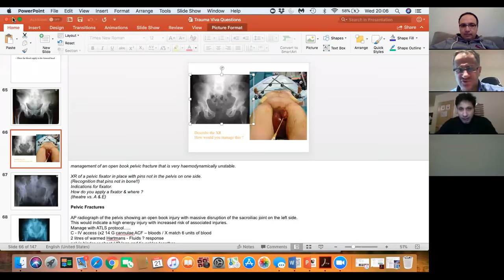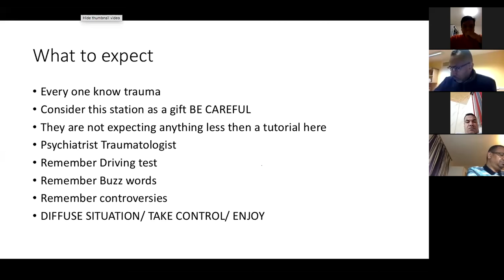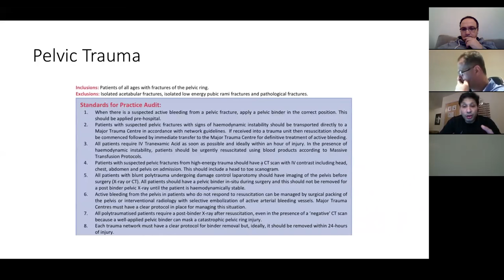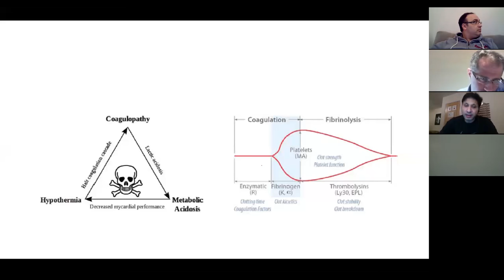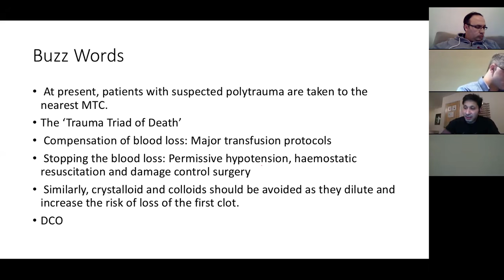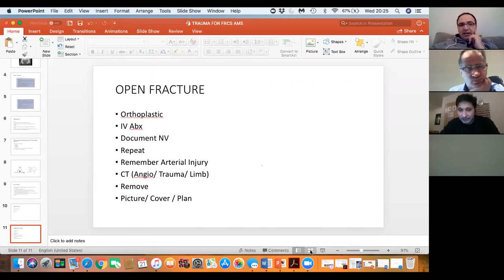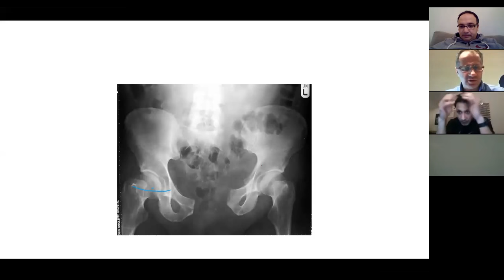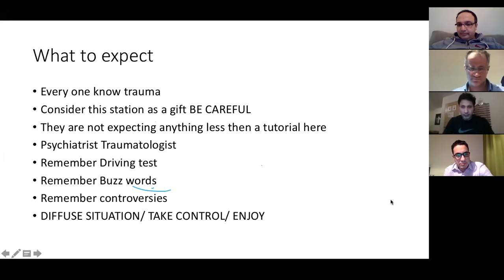Major trauma | ATLS | Polytrauma | CRASH Trial | Open Fractures | BOAST Guideline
Athar Siddiqi
- The presentation is about trauma and the importance of being knowledgeable in the field.
- The speaker emphasizes the need to understand the examiner's expectations and adapt accordingly.
- Guidelines for pelvic trauma and the use of pelvic binders are discussed.
- The importance of knowing about the Crash 1 and Crash 2 trials is highlighted.
- Open fractures and their management according to guidelines are mentioned, along with the significance of early amputation and rehabilitation for better quality of life.